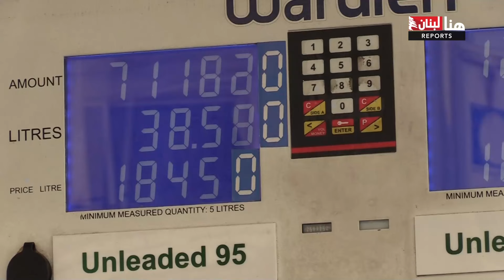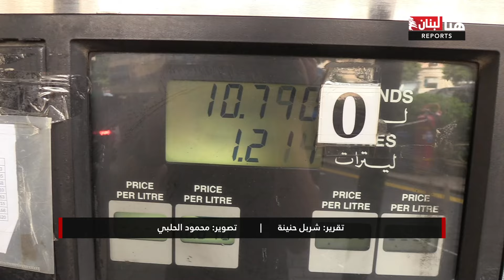المازوت المغشوش يسبب الحرائق.. وسعر صفيحة البنزين دون سقف!